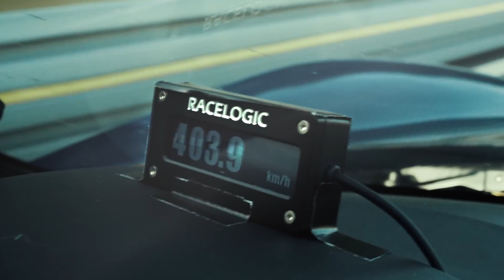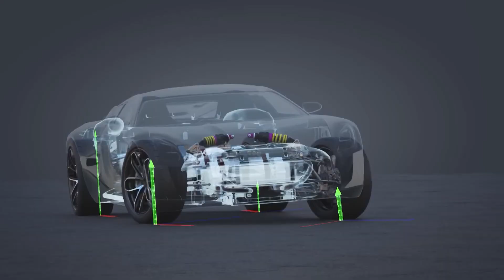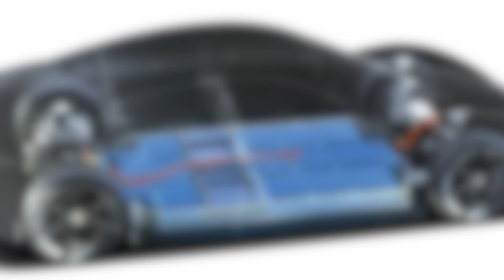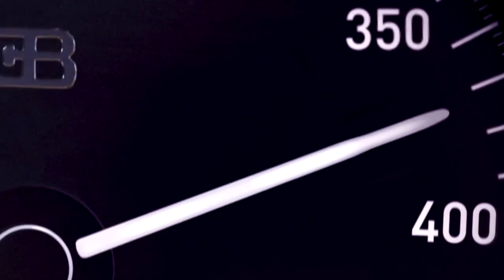You Need to See This: The Hypercars of Tomorrow!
The automotive landscape is undergoing a profound transformation, mirroring the dynamic changes in our world. Car manufacturers find themselves navigating uncharted territory, compelled to adapt to the evolving reality. One notable shift is the rise of electric vehicles, now on the brink of becoming the standard. Many automakers are embracing this change, committing to forsaking the traditional internal combustion engine in favor of electrification or, at the very least, hybrid power. This monumental transition has extended its influence to the realm of high-performance cars. Traditionally, hypercars are known for their thunderous V12s, V10s, or the robust growl of V8s, perhaps even a V6. However, the tides are turning as electric supercars and hypercars step onto the stage. Pioneering companies like Rimac have captivated the hypercar arena, while even industry stalwarts such as Ferrari and Lamborghini are gradually incorporating electric components into their supercars. So, what does the future of hypercars look like?